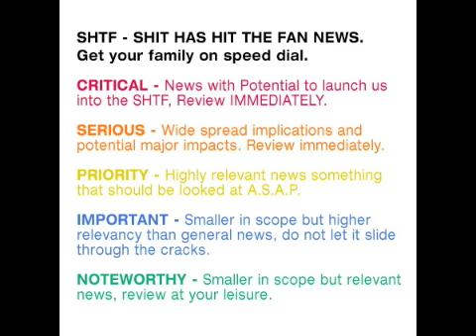MIDEAST: UN calling out Syria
HEADLINE:
* UN Chief: Syria must implement reforms now

HEADLINE:
* uN urges probe of Syria Rights Violations

HEADLINE:
* US puts Ally Bahrain on Violator list